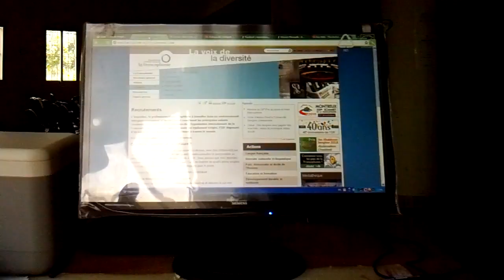Centre de Documentation et d'Information sur les Droits de l'Homme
Lieu: Université de Cocody, Faculté de Droit. Amphi nouveau site.